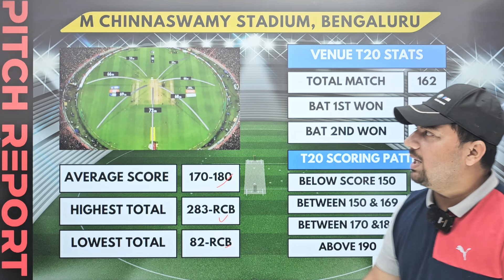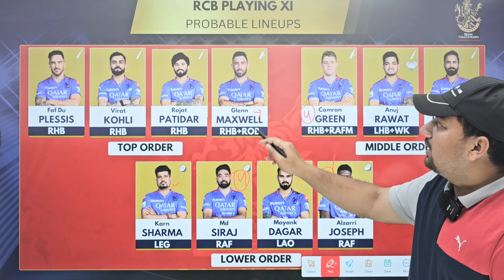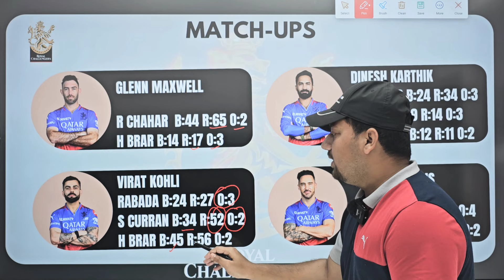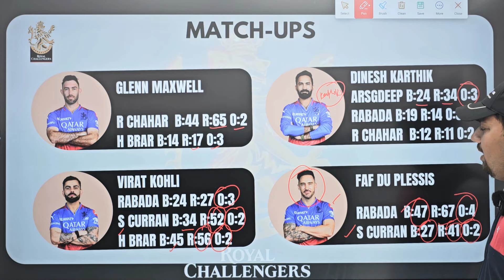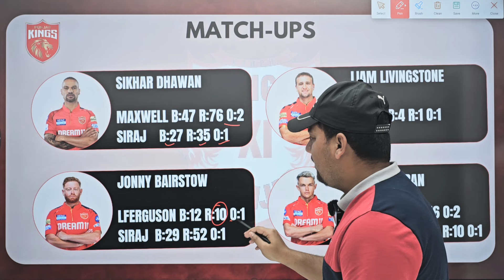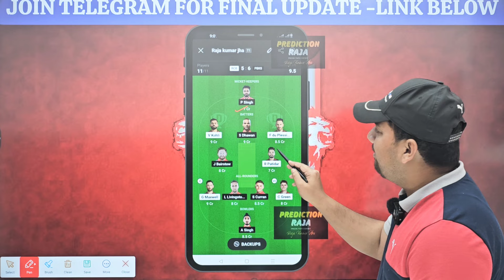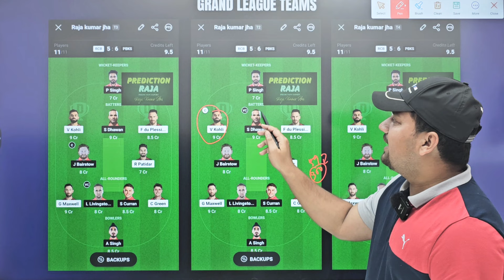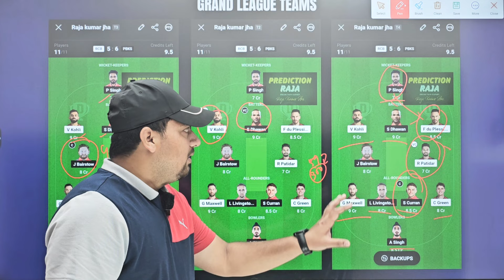RCB vs PBKS Dream11 Grand League Team | RCB vs PBKS Dream11 Grand League Prediction | IPL GL Team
RCB vs PBKS Dream11 Grand League Team
RCB vs PBKS Dream11 Grand League Prediction IPL GL Team
pbks vs rcb dream team today
pbks vs rcb dream11 prediction
pbks vs rcb dream11 analysis
pbks vs rcb match today
pbks vs rcb dream11 grand league team
Dream11 Team Today
Prediction Raja
Cricinformer
fantasy cricket
cricket
cric11forecast
fantasy cricket guru
fantasy Xpress
fantasy buzz
confirm fantasy
anurag dwivedi
fantasy counsel
fantasy sports Prediction
somesh thakre
Kumar 508
Royal Challengers Bangalore vs Punjab Kings Dream11 Team Today
Royal Challengers Bangalore vs Punjab Kings Dream11 Team Prediction

1.This analysis is based on my understanding, knowledge and instinct, while selecting ur team, consider the points mentioned and makes your own decision.

2 Dream11 takes great care to comply with all central and state legislation in india to insure that users are fully protected. Every contest on platform is carefully designed to comply with applicable statutes and regulations in india